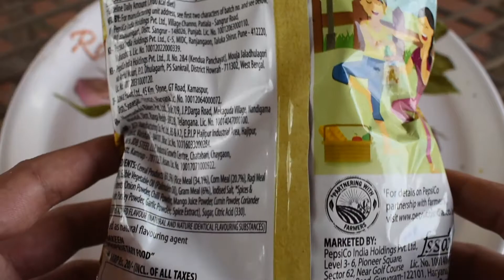KURKURE MULTIGRAIN CURRY AND HERBS FLAVOUR CORN PUFFS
MY NEW KURKURE MULTIGRAIN CURRY AND HERBS FLAVOUR CORN PUFFS

PEACE :)

LOVE YOU ALL :